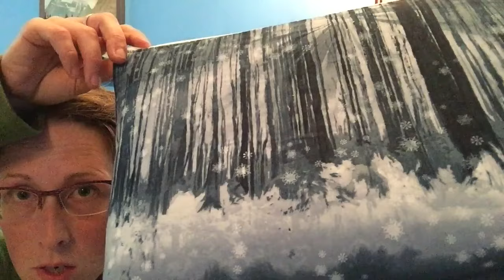The Lone Larch Podcast Episode 22 Beagle Earthquakes